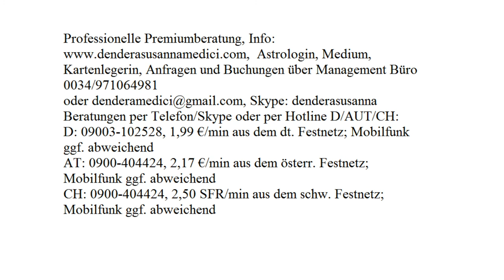Karmische Liebe: 09.10. - 15.10.2017 mit Blitzberatung!